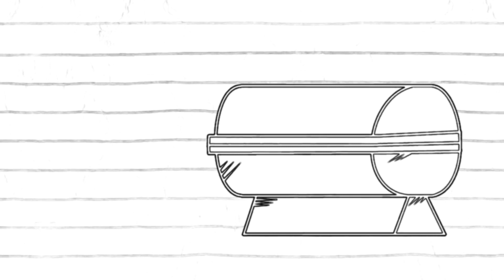Sketch Boy (Fun with Circus Lion) Episode-9